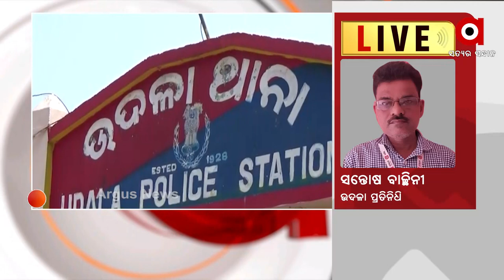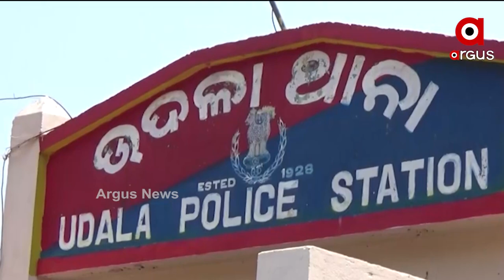ନଦୀ ସୁଅରେ ଭାସିଗଲେ ଯୁବକ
ନଦୀ ସୁଅରେ ଭାସିଗଲେ ଯୁବକ । ଘଟଣାଟି ଘଟିଛି ମୟୂରଭଞ୍ଜ ଜିଲ୍ଲା ଉଦଳା ଥାନା ଅଦାପାଳ ଗାଁରେ । ଅଦାପାଳ ଗାଁ ଦେଇ ପ୍ରବାହିତ ଦେଓ ନଦୀରେ ଭାସିଯାଇଛନ୍ତି ଯୁବକ ଜଣଙ୍କ ।